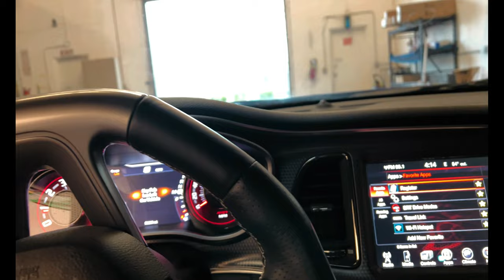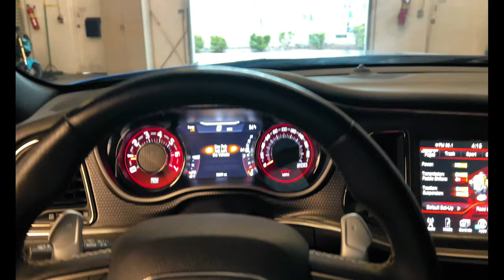1000 HP HELLCAT Blue Chrome Wrap Transformation Widebody ￼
BADDEST CHROME Wrap ABSOLUTELY STUNNING CHROME WRAP!